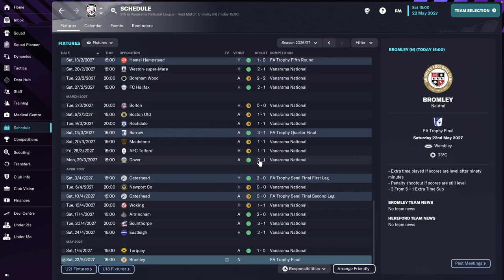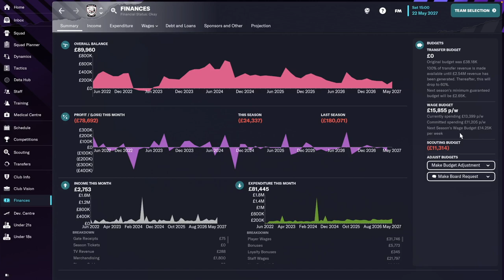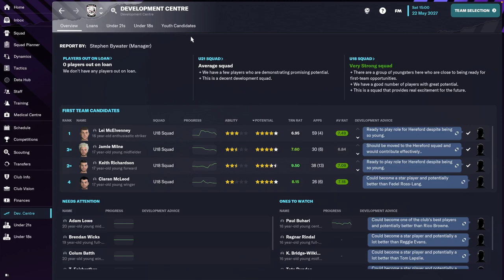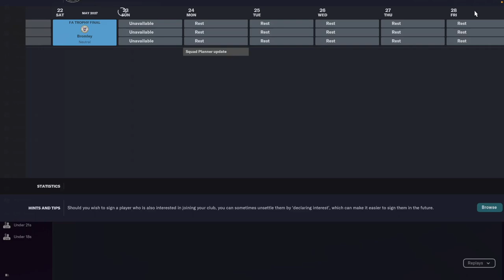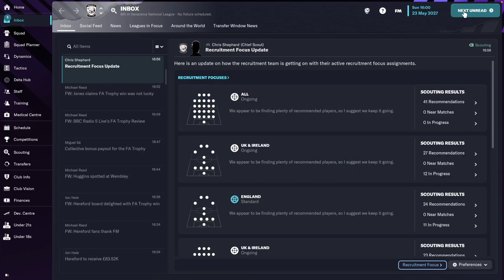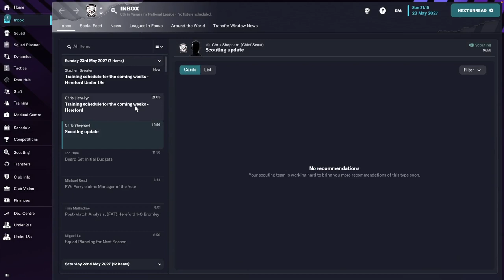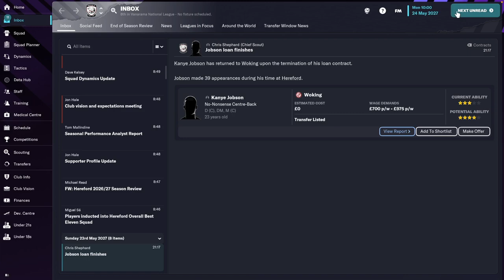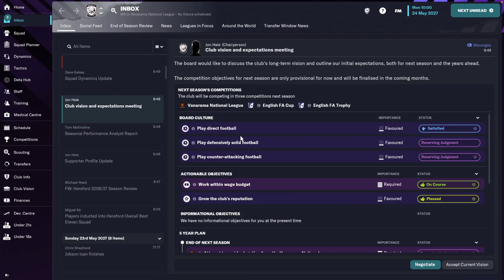FA TROPHY! Hereford FC - #23 | Football Manager 2023